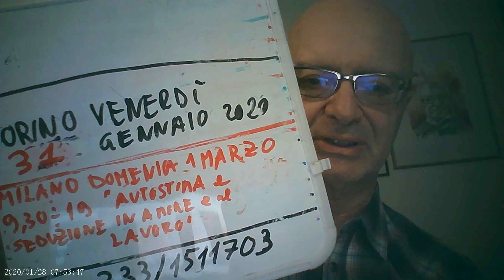Come capire se ti ama davvero 1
Come capire se ti ama davvero 1 AL CANALE FELICITA' BENESSERE PER ADERIRE AL PROGETTO LIVE .